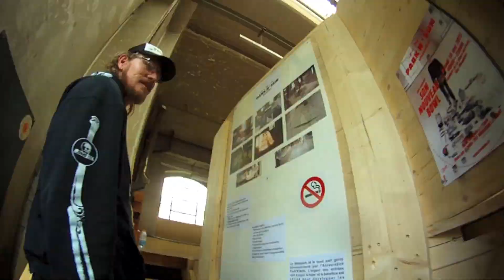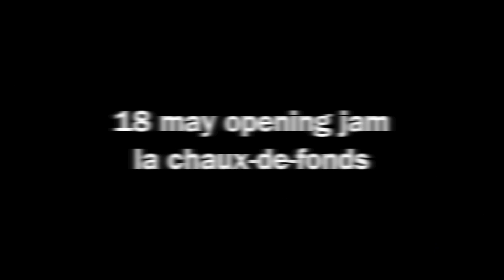bowl de la chaux-de-fonds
a few lines at the la chaux-de-fonds bowl before the official opening!